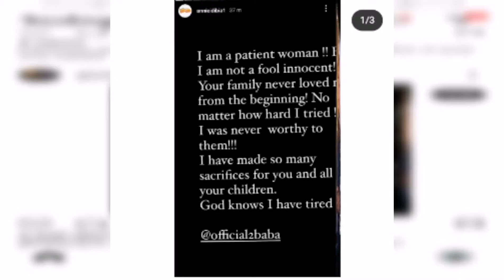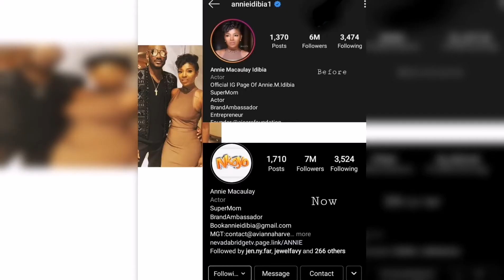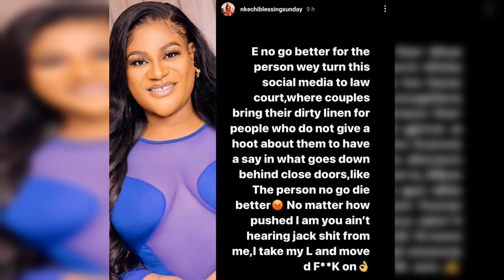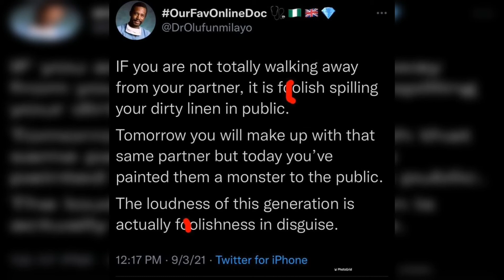MARRIAGE CRISIS|ANNIE IDIBIA & TUFACE|TUFACE is dying slowly -Charles idibia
Marriage is beautiful. It has its challenges of course but it is beautiful.. Annie lost it last night and it was a war of words between Annie and Charles IDIBIA-TUFACE brother